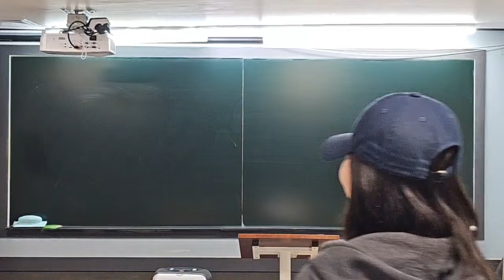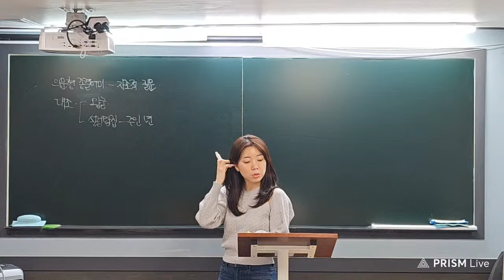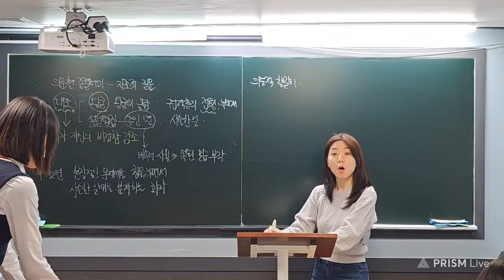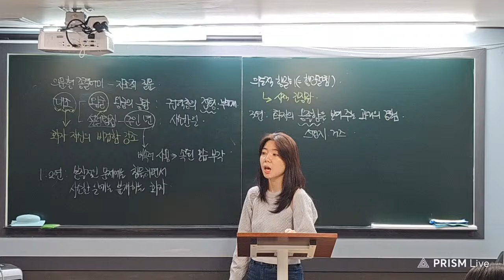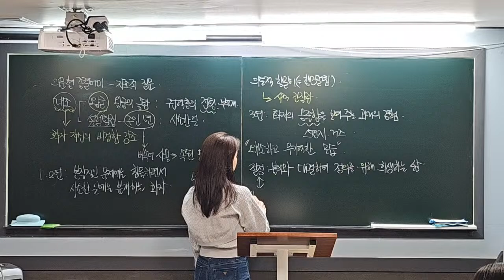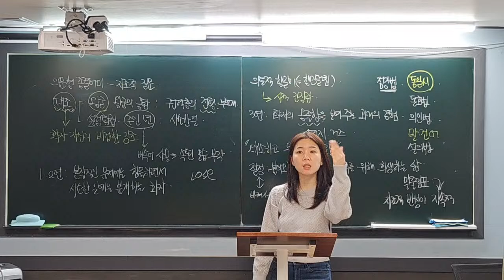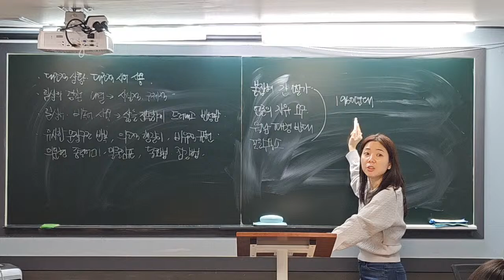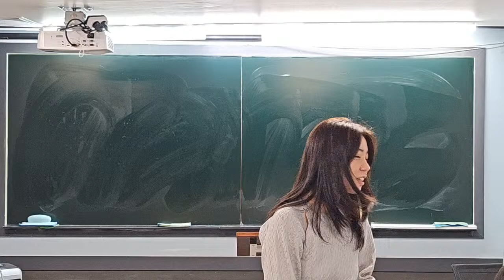0329 광휘2A